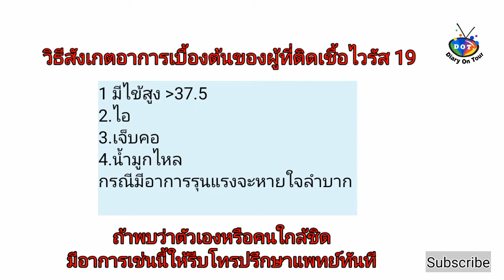19/03/20 อิตาลีเข้มกับมาตรการปราบโควิด-19 : WHO แนะวิธีดูแลเด็กให้เข้าใจสถาการณ์โควิด-19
สถานการณ์โควิด-19 ระบาดที่อิตาลีล่าสุด 19/03/20

อิตาลีเริ่มเข้มงวดกับมาตรการปราบโควิด-19 : WHO แนะวิธีดูแลเด็กให้เข้าใจสถาการณ์โควิด-19